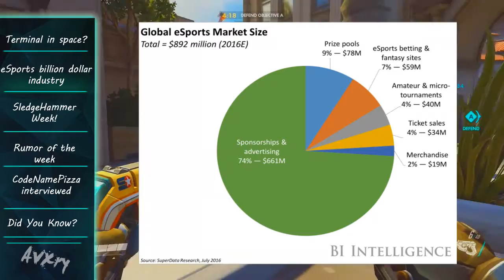eSports Generates $1 BILLION, Terminal on the Moon, CodeNamePizza Interviewed, SLEDGEHAMMER Week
eSports will generate $1 billion in 2017. Article by Business Insider

Terminal will be reintroduced in Infinite Warfare with a twist! It will be based on the moon!

➦PROS and CONS Series Links➦